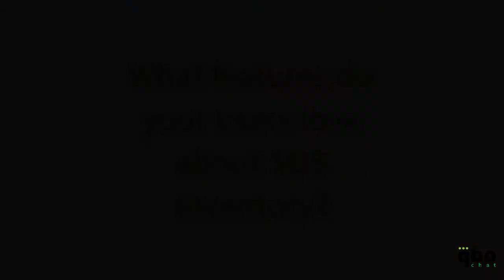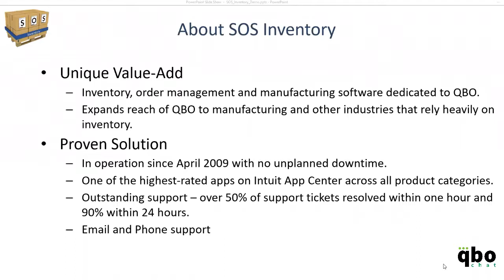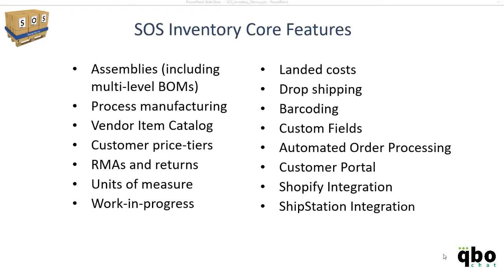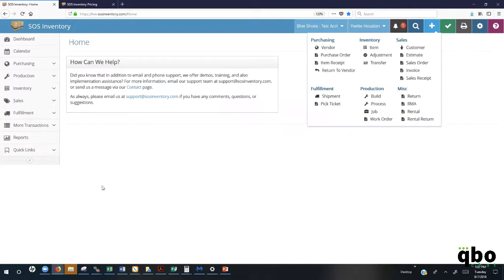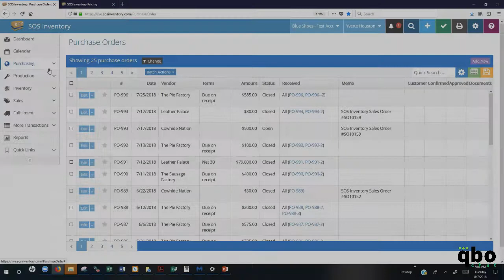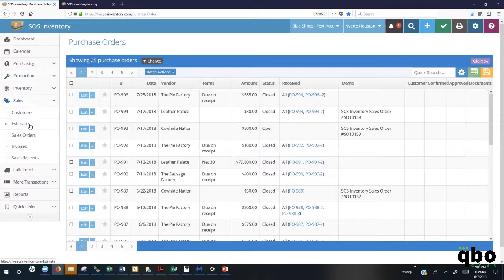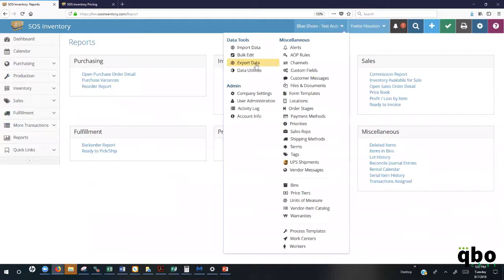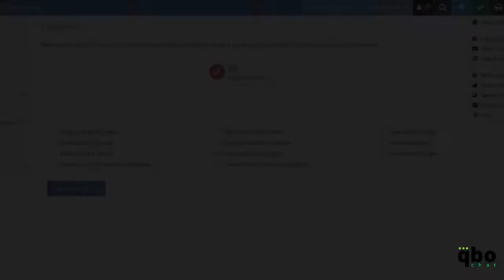QBOchat Interviews SOS Inventory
Join QBOChat as we interview some of the best apps, which integrate with QuickBooks Online and learn how these unique Apps are making life easier for accountants and bookkeepers.

SOS Inventory is an inventory, order management, and manufacturing app that is integrated with QuickBooks Online. It is built from the ground up to have a bidirectional sync with QuickBooks Online. It manages all the inventory tracking, along with providing the ability to track assemblies and track inventory in multiple work orders. Just a wide variety of different things that we can do that bridges the gap between QuickBooks Online and SOS Inventory.

QBO Chat is an online community specially created for QuickBooks Online accountants, that features free practice guides, online classes, QuickBooks discounts, and proven solutions for building best practices for QBO users. QBO Chat offers extensive resources to the accounting community in an effective and user-friendly manner. Visit today to get started!